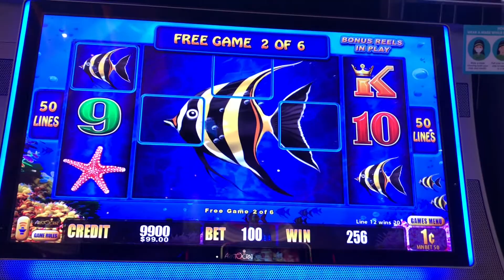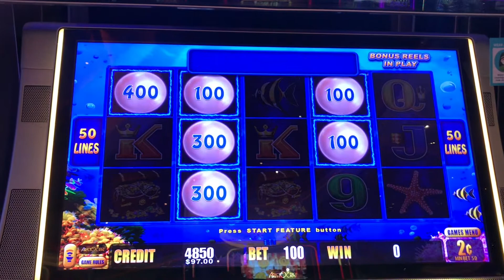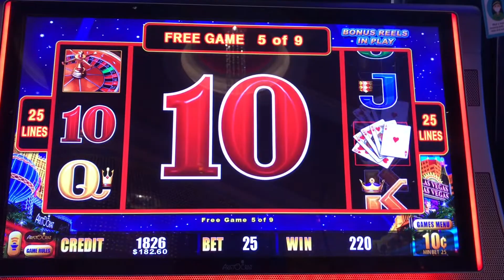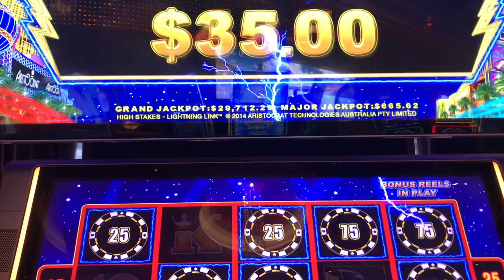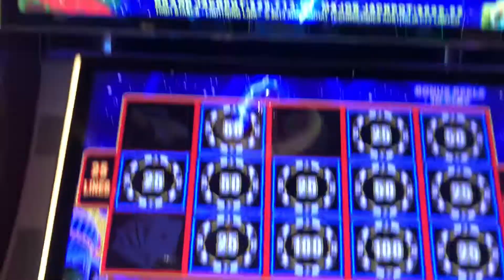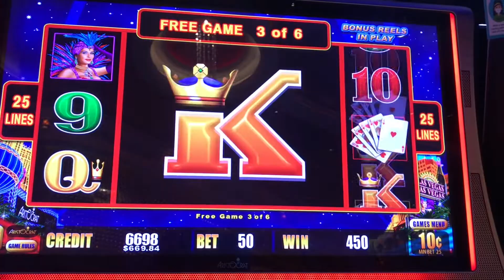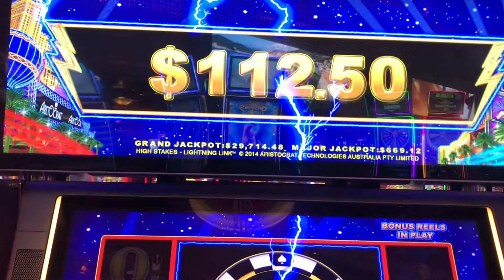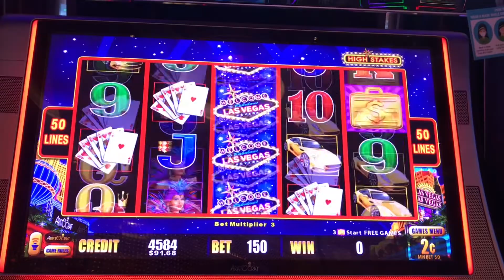⚡️HIGH STAKES LIGHTENING LINK🔥BONUS AFTER BONUS💸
Bonus Frenzy High Stakes Lighteing Link .. $5.00 8onus Rounds